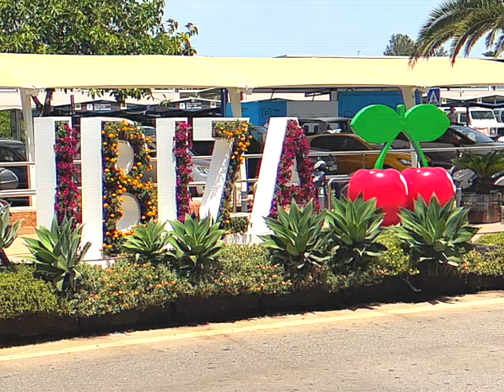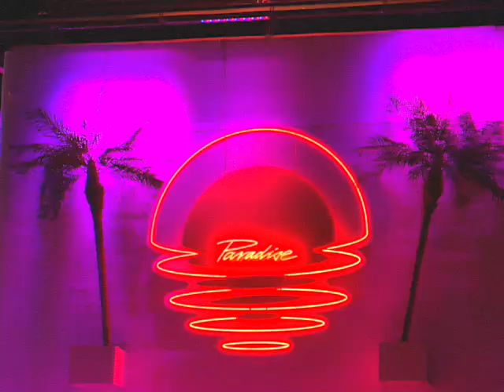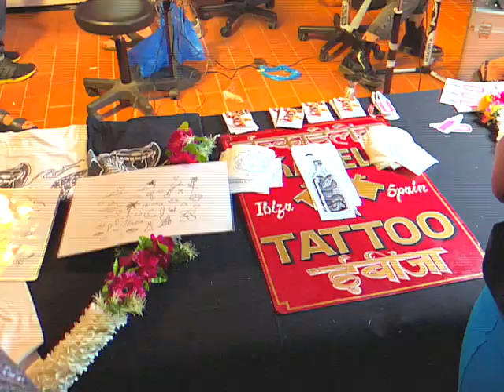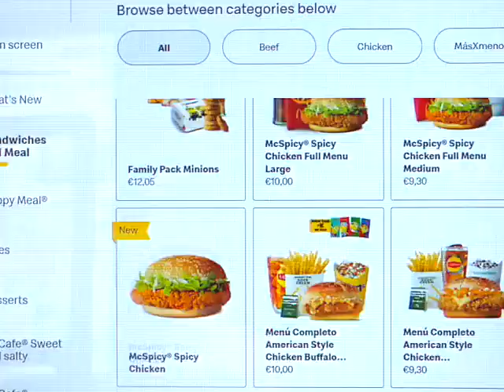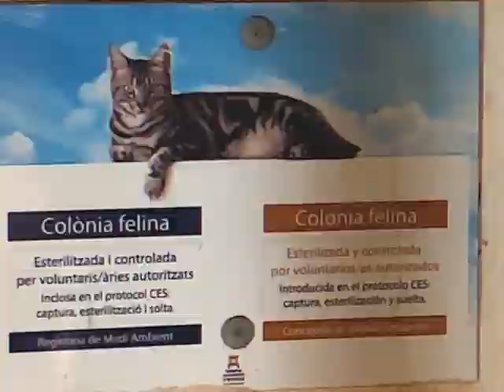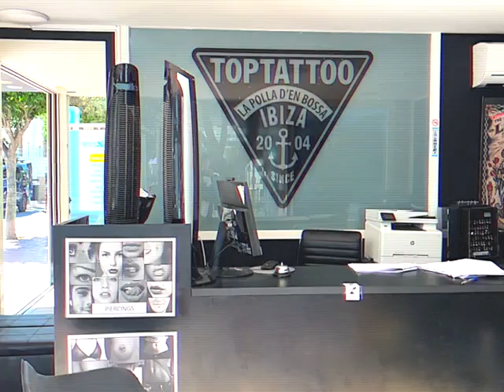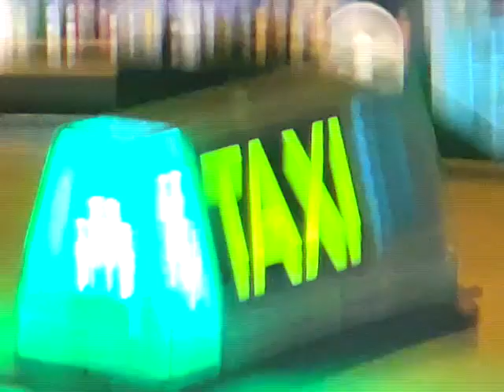TOUR MIGLIORI DISCOTECHE DOPO 3 ANNI DI CHIUSURA - IBIZA 2022